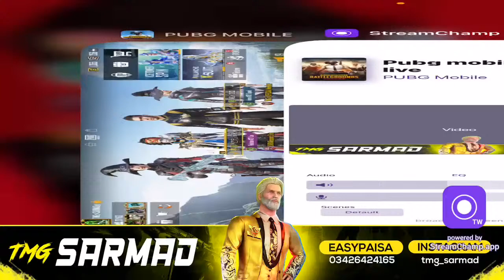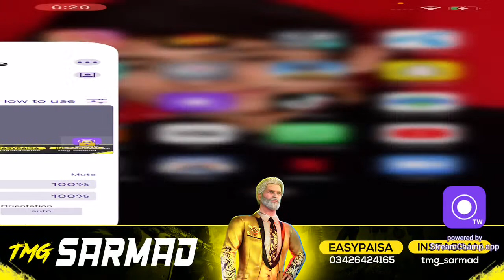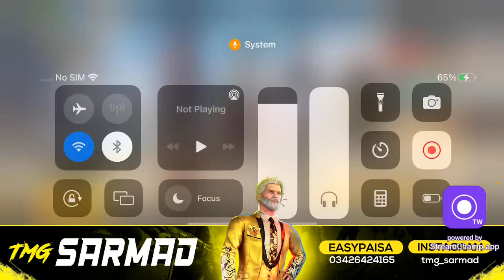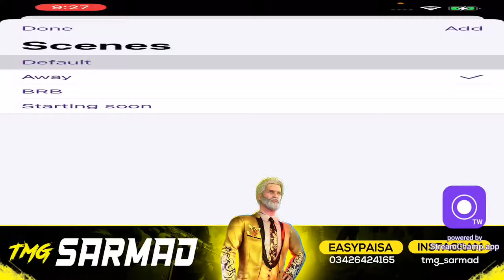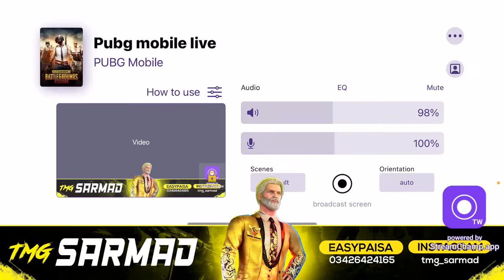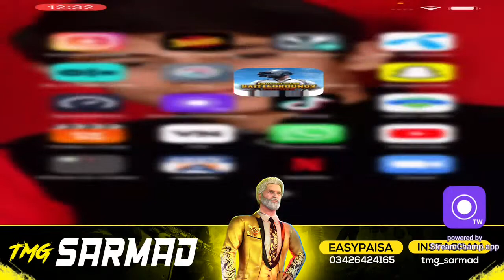Road To Middle East #1 TMG MARKHOR | C1S3 Rank Push | TMG Sarmad is Live